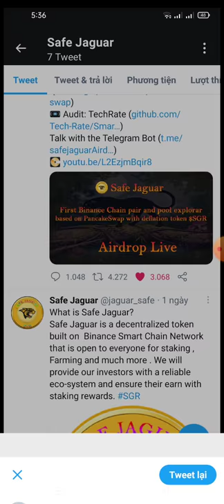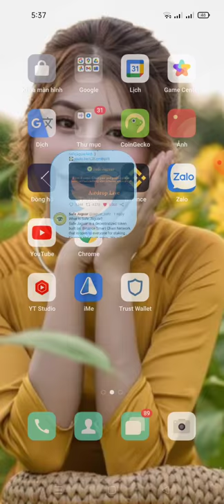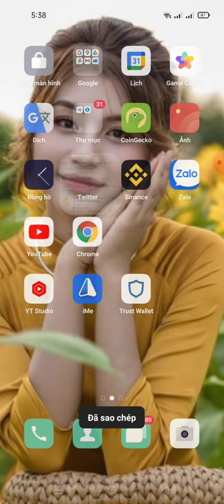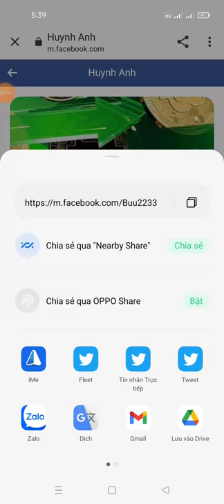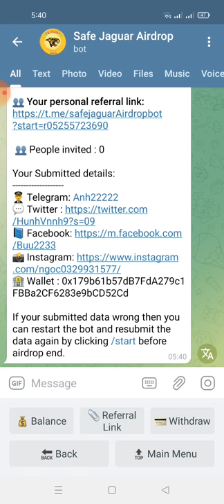hướng dẫn nhận 100 SGR (20usdt) mạng binace smart chain )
💰Airdrop Reward Bonus Balance: 100 SGR

📊 Referral Balance: 0 SGR for joining Social Media will be updated after verifying manually by bounty manager at the end of airdrop.

Your Submitted details:
🏦 Wallet : 0x179b61b57dB7FdA279c1FBBa2CF6283e9bCD52Cd